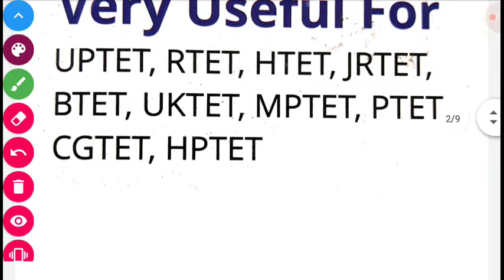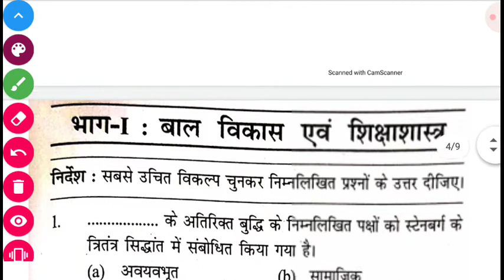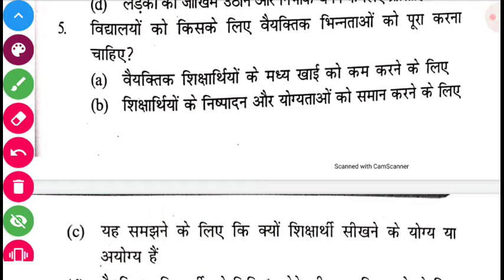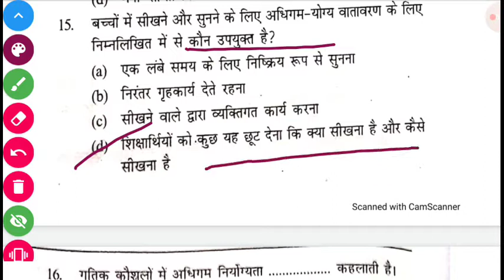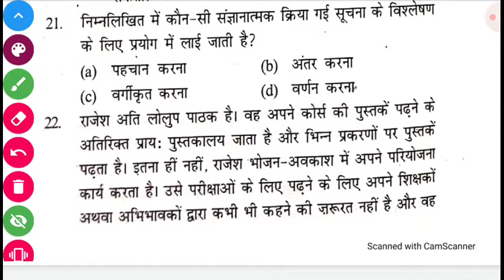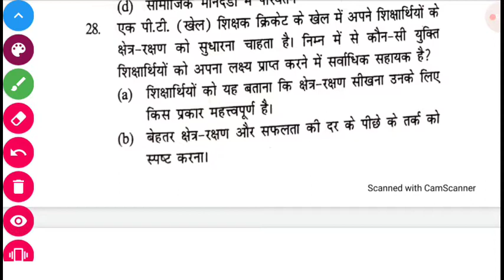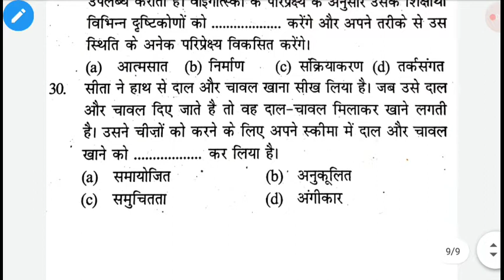CTET SOLVED PAPERS BY DEVI SINGH SIR